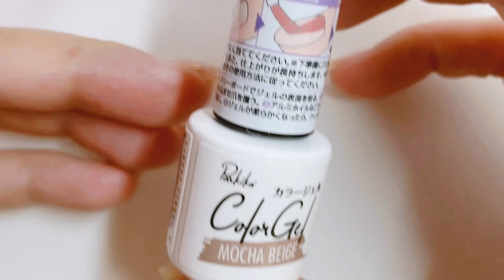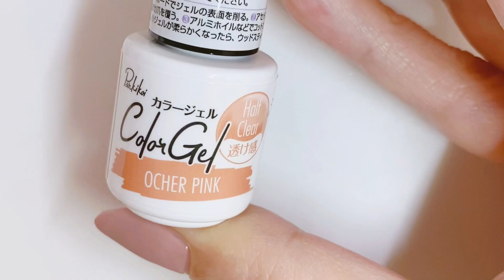【新色レビュー】2023年2月キャンドゥの新色レビュー。全部自爪に塗ってみました。オフィスネイル向けオトナカラー❤️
【節約主婦のズボラセルフネイル】キャンドゥ2023年2月の新色。パルカラージェルのご紹介です。